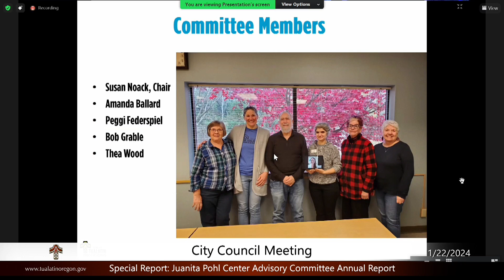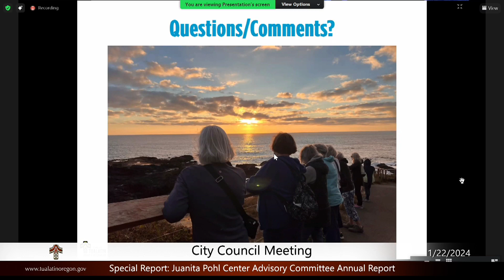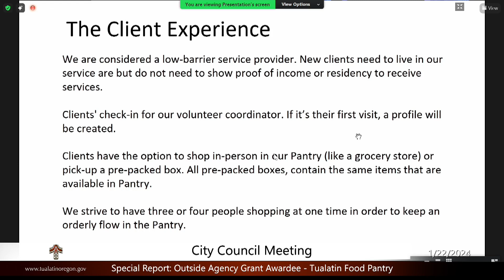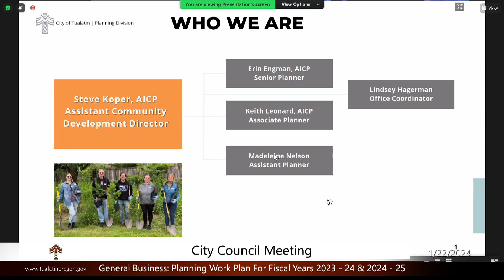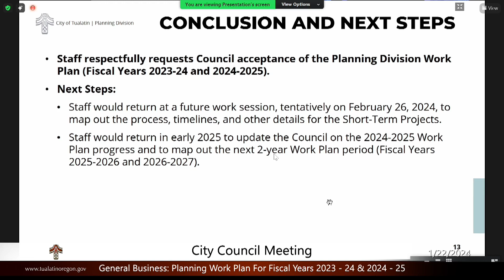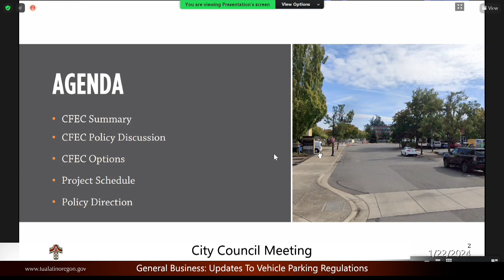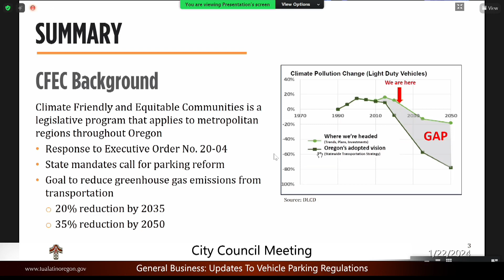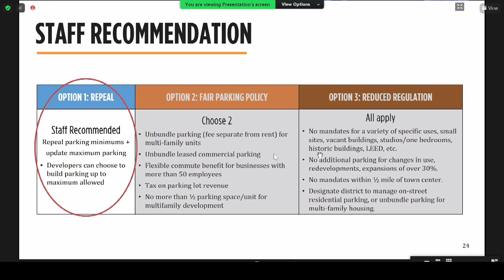City Council Meeting - January 22, 2024